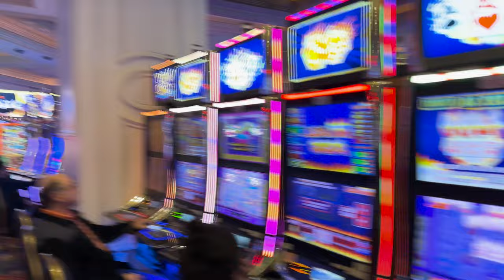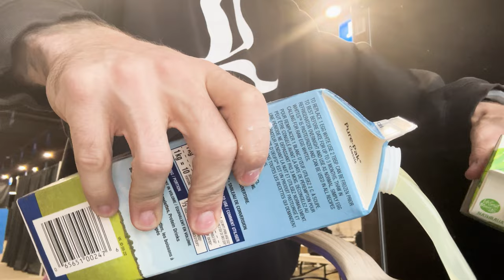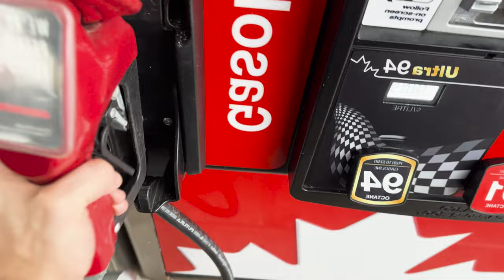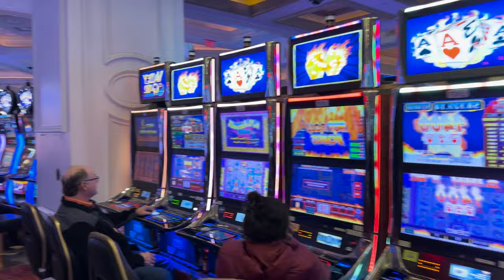Drinks, Casino, Steaks, Chillin’ | Day in the life [Vlog #2]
Wanted to show you what it looks like when I have a day off (well, mostly...) Hope you enjoyed!

🐦 X (Twitter): MustBecomeHQ

Remember: 'What you can become, you Must Become.' 😤